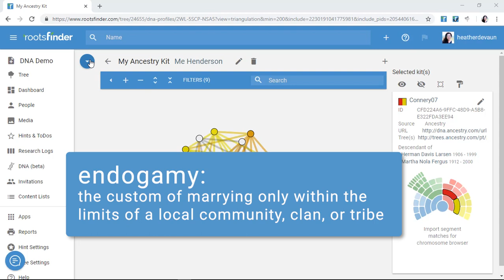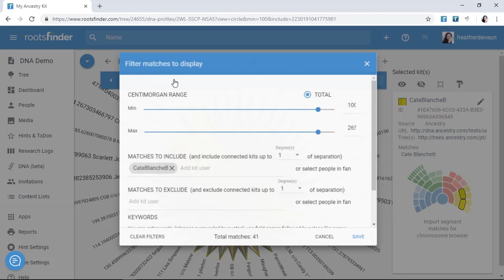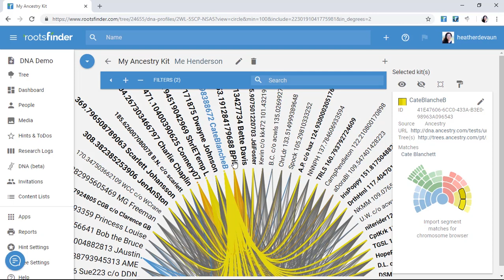Interpreting DNA Results Part 4: The Circle View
As I work through my triangulation view, I may discover some-tight knit groups from intermarriage, perhaps from within a certain faith or geography. This is called endogamy, and it can make genetic inheritance difficult to trace because the same ancestral DNA can be contributed from different branches of the family tree. This is where the circle view might come in handy. Again, it’s best to have segment data to work with so you can identify people who share genetic data at the same position on the chromosome rather than just in general, but “in common with” groups will work.